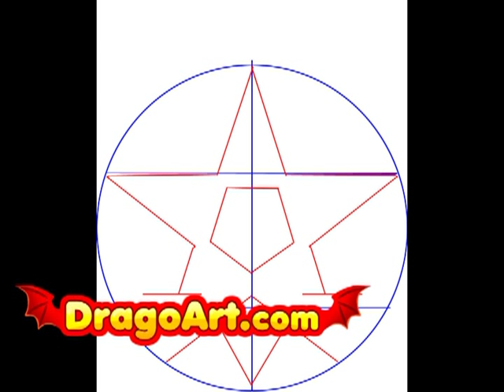How to draw Disturbed symbol step by step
Dragoart.com the #1 best drawing tutorial site on the web!